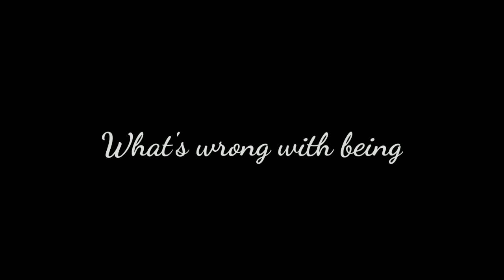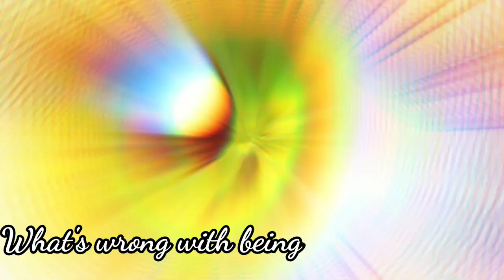Confident -- The Villainess Reverses the Hourglass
Song: Confident
Manwha: The Villainess Reverses the Hourglass

This video is partially block in some countries due to copyright.

I am just a simple fangirl who loves video-editing.